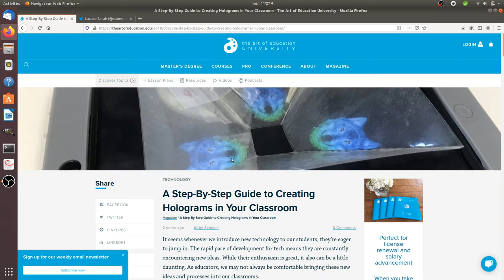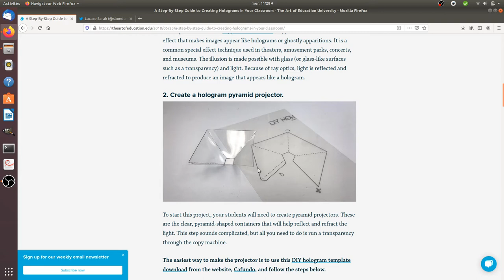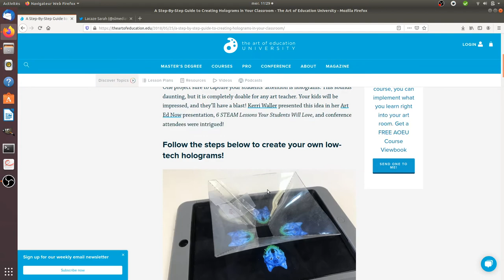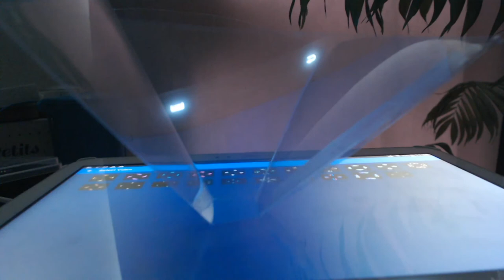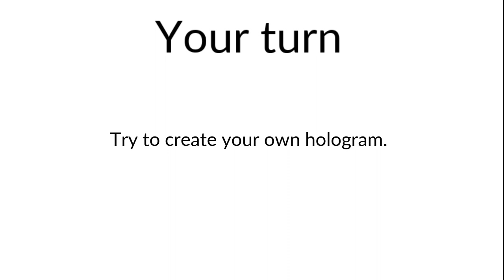How to create your own hologram?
A video explaining how you can create an hologram.